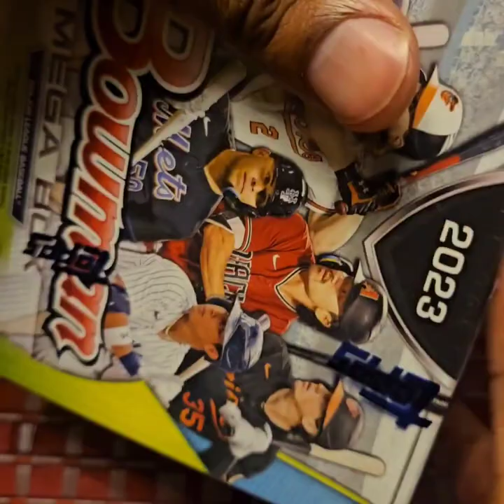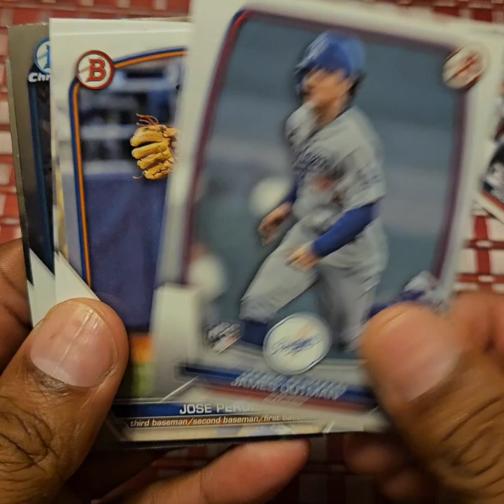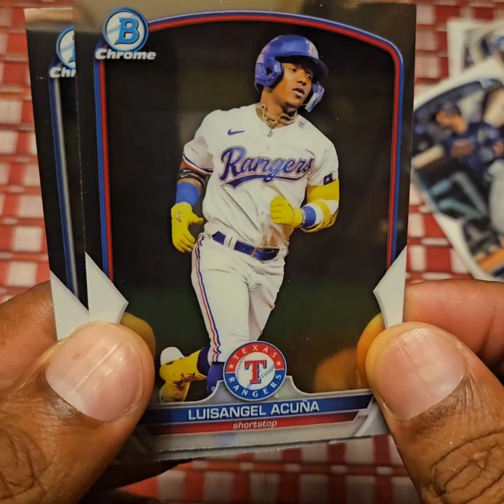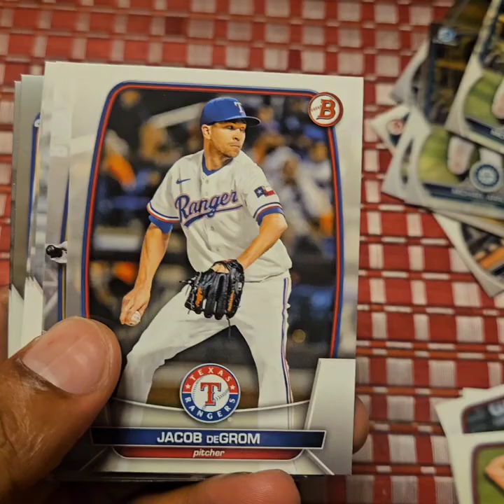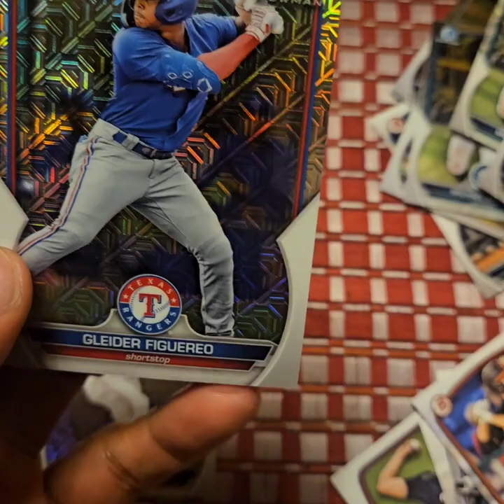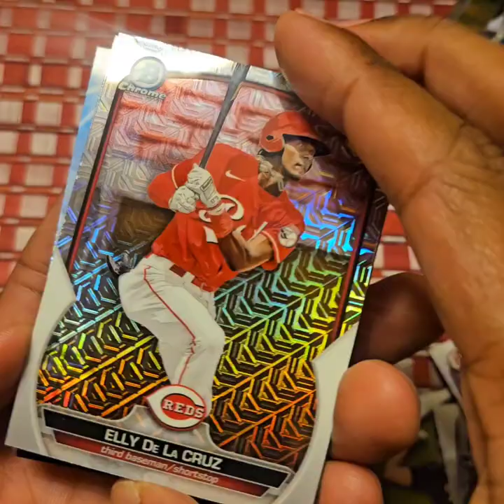2023 Bowman Baseball Mega Box Opening - Mojo Refractors!